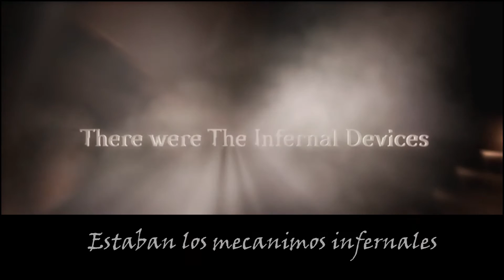TRAILER LIBRO PRINCESA MECÁNICA subtitulado español